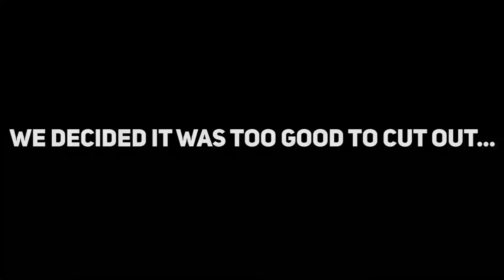Emu Creek 4x4 Park (4x4, 4wd) - Episode 2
Here it is Emu Creek 4x4 park.

Visiting the Clarence area sight seeing and heading to the local 4wd park that is only available for 4wd cubs

Keep in mind this is our second attempt.